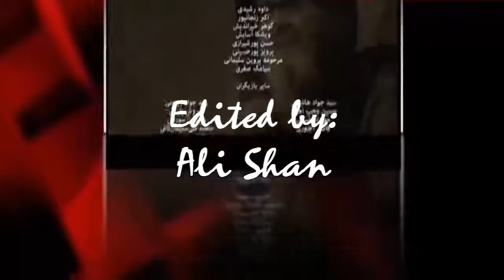MUKHTAR NAMA-(PART 27/40)FULL-HD(BATTLE OF HAZRAT MUKHTAR)(ALL MUKHTAR NAMA EPISODE IN URDU/HINDI)